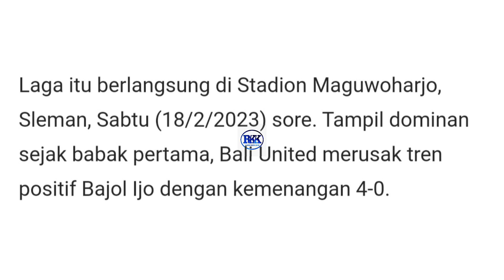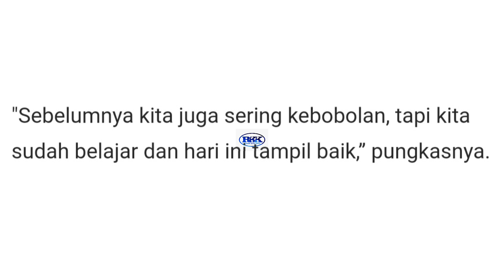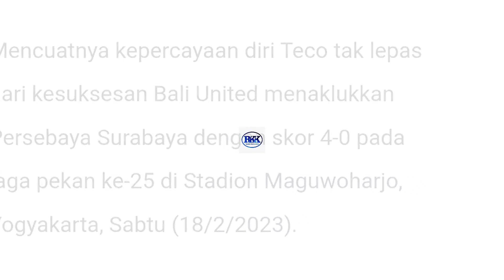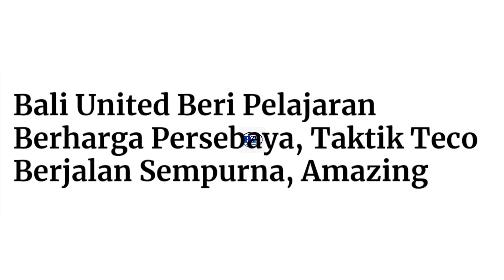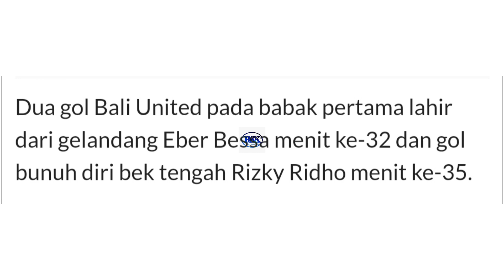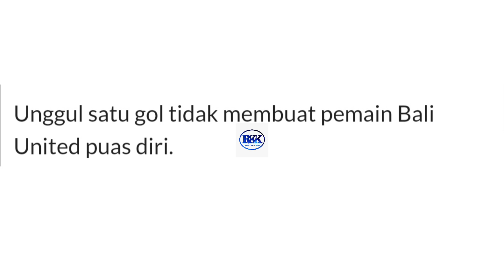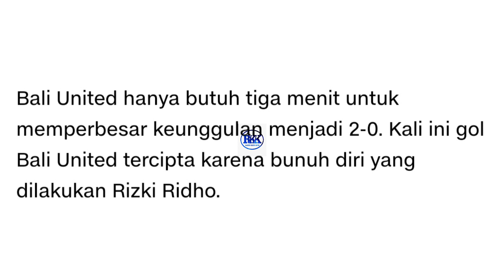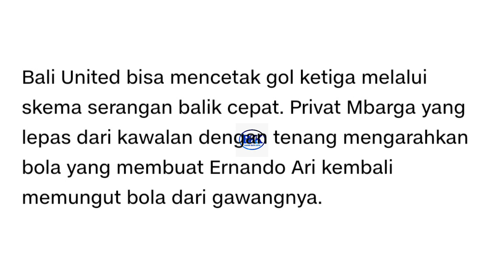Unggul atas Persebaya~Teco: Kerja keras kita lebih baik dari sebelumnya.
Membaca berita olahraga sepak bola tanah air, dari sumber - sumber media terpercaya.